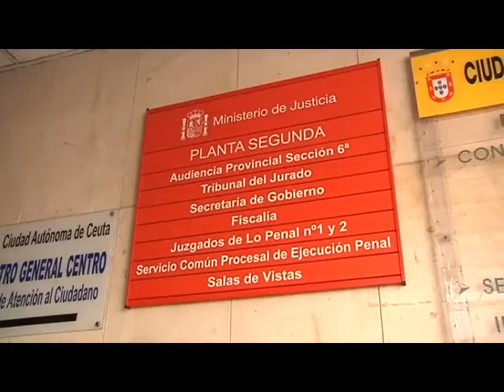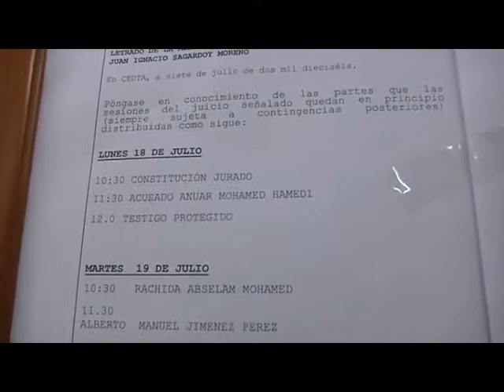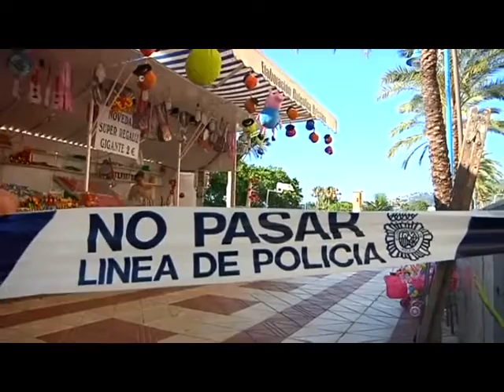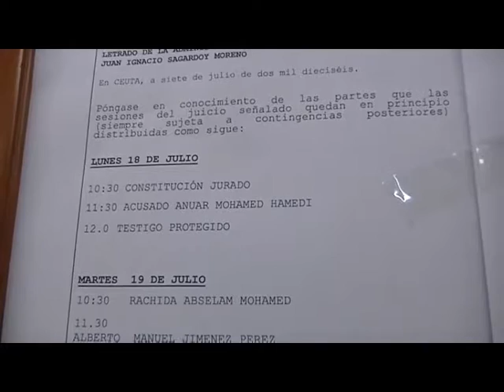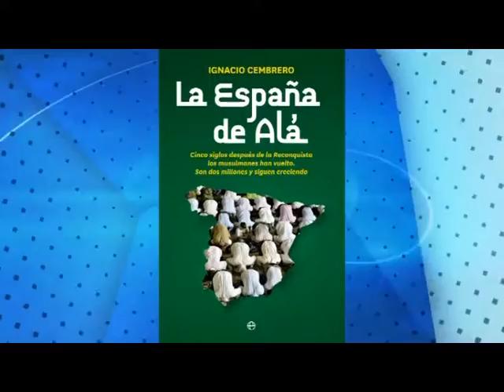NOTICIAS CEUTA 18 07 2016 - 1ª EDICIÓN